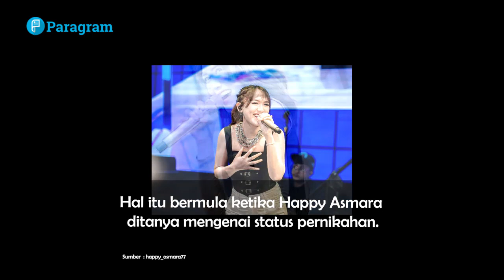Tanggapan Happy Asmara Soal Isu Dirinya Menikah Siri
Hubungan percintaan Happy Asmara dengan Gilga Sahid mengundang beragam spekulasi. Salah satunya, Happy Asmara disebut telah nikah siri dengan Gilga Sahid. Dugaan datang lantaran keduanya sudah menunjukkan kemesraan di depan publik.

Spekulasi makin liar ketika Gilga Sahid beberapa kali memanggil Happy Asmara di hadapan penggemar dengan sebutan istri. Bahkan ketika live, Gilga Sahid menyebut Happy Asmara istrinya setelah salah satu netizen melontar komentar tak sedap.